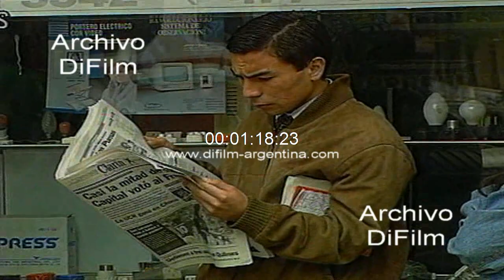Carlos Menem sobre captura de Enrique Gorriaran Merlo 1995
Bs. As.: Conferencia de prensa del presidente Carlos Menem en la sala de periodistas de la Casa de Gobierno destacando la captura de Enrique Gorriaran Merlo como uno de los hechos más importantes de su gobierno. Con relación a las deudas de las provincias Menem negó que se les exija reducir los salarios. Asimismo, Menem critico el manejo de los fondos previsionales de algunas provincias. Por otra parte, y al referirse a la desocupacion manifestó que él estima que está bajando. El presidente negó que esté pensando en 1999 al contestar las versiones que indicaban la posibilidad de una consulta popular para su continuidad. Asimismo, reitero que ciertos sectores del periodismo tienen la culpa de falsas versiones, especialmente de agrandar las peleas en el gabinete. Con esto Menem trato de advertir, aunque buscando no tener a los medios como enemigos. Insert destrozos durante el copamiento al regimiento de La Tablada (1989). Protesta de gente en provincia norteña. Hombre leyendo el diario Clarin en la calle. Carlos Menem con la banda presidencial en el Senado acompañado del senador Eduardo Menem, Carlos Ruckauf y otras autoridades. Carlos Menem en reunión de gabinete nacional.
Fecha: 12/11/1995
Duración: 2 minutos 34 segundos
Código: UG-1279